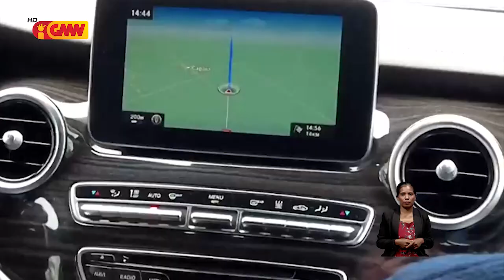Negosiasaun daruak ba konflitu entre Rúsia ho Ukraina laiha solusaun